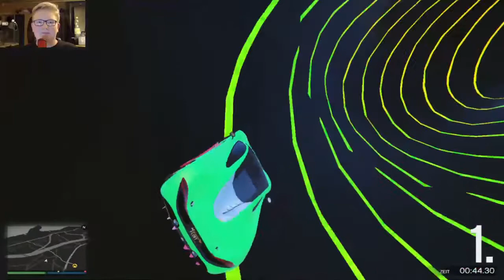Neue Map's von Saphix & Mir | GTA 5 Online Custom Map #73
Wenn euch Verbesserungsvorschläge einfallen, dann teilt sie mir gerne in den Kommentaren mit.

Unser TS3 Server:
flovt.nitrado.net
Rene's PC:

GPU: GeForce GTX 950
CPU: Intel(R) Core(TM) i5-6400 CPU @ 2.70GHz
Arbeitsspeicher: 8 GB RAM (7.95 GB RAM verwendbar)
Aktuelle Auflösung: 1920 x 1080, 60Hz
Betriebssystem: Microsoft Windows 10 Home

Flo's PC:

GPU:  SLI Verbund (2x): GeForce GTX 750 TI (je 4GB)
CPU: Intel (R) Core (TM) I5-6600k @3,7 GHz
Arbeitsspeicher: HyperX Fury 16 GB
Betriebssystem: Microsoft Windows 10 PRO